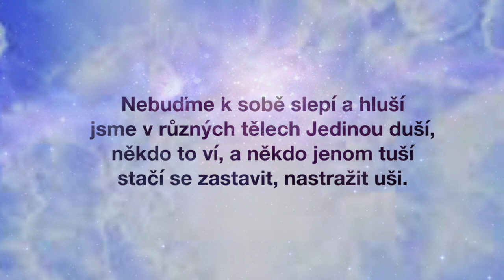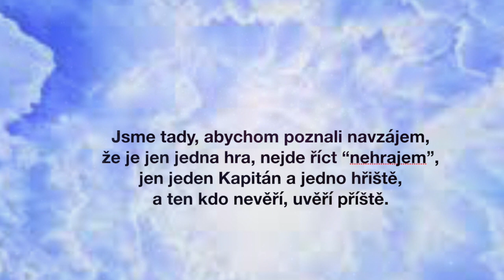Jediná duše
Jednou přepadla tato krásná slova Lucku. Vzdala se a jen psala a psala. A už si je tak rok na kuti zpíváme a rádi se podělíme.